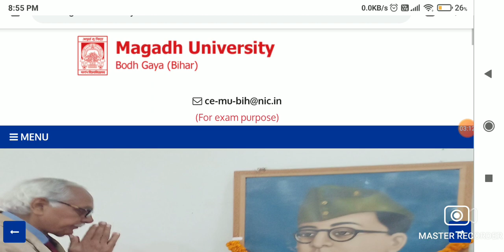🔴Magadh University Part 1 And Part 2 Exam session 2018-21/2019-22|mu exam date 2020|mu latesr news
Magadh University Part 1 And Part 2 Exam Session 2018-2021/Part 1 Exam Session 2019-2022|परीक्षा तारिक हुई जारी ।

Magadh University Part 1 Exam Session 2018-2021
Magadh university BA/Bsc/Bcom/Part 1 Exam 2020
Magadh university SESSION 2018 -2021 Part 1 Exam Routine 2020
Magadh University Part 2 Exam Session 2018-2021 Exam 2020